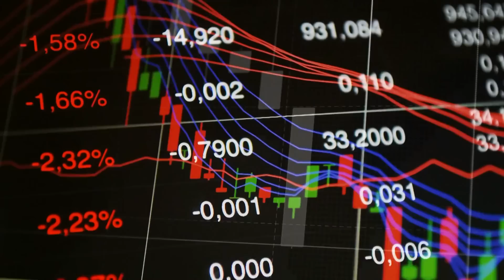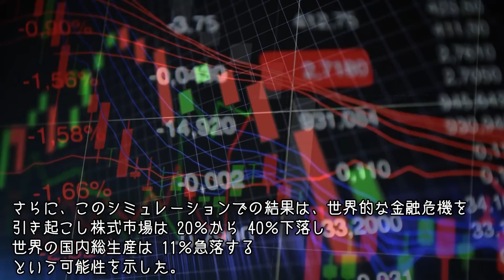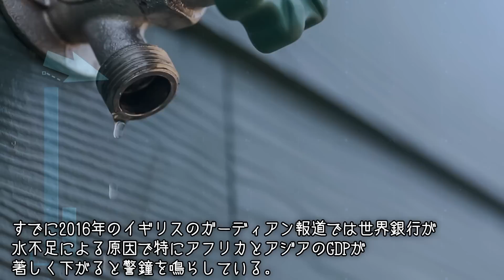今年の秋、気をつけろ